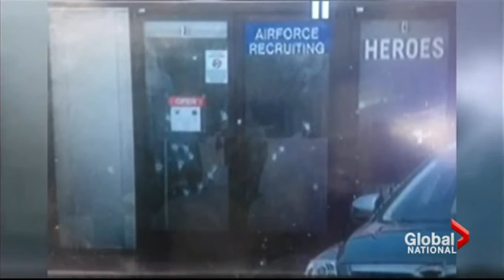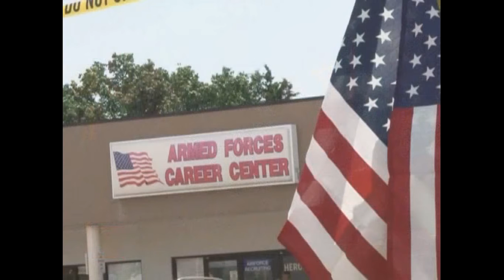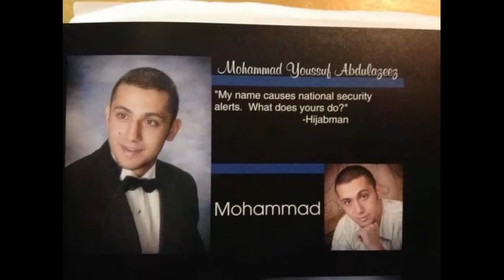Four Marines gunned down in Chattanooga, Tennessee